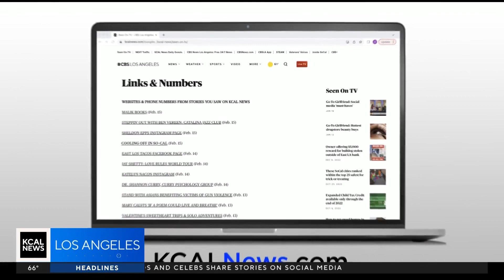Lenny & Adaeze making Hanukkah gingerbread houses on Kcal 9